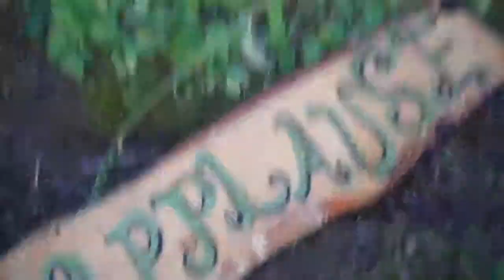In duh neighborhood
Who are the people in yer neighborhood? Don'cha know? Well in this here hillbilly town we'd like ta introduce to ya some of ours... YeeHAwwww!!

RingMister Rogers. Roger Fojas

The HomeMakers:
Paul-N-ate Paul Newman
Ray Ray Sunshine .Rachel Gant

RigaTony Chickenhawk. Antonio GR

The Harleys:
Breck N the Law. Breck Dolan
Shaneful. Shane Dolan

The Cooper Chicks:
Magnum. Maggie Lally
Brittle. Brittany Johnson
Jender. Jennifer Shields